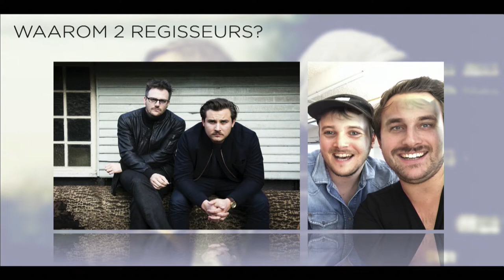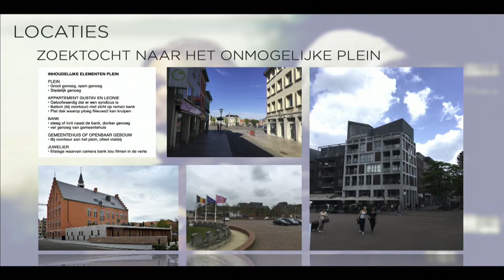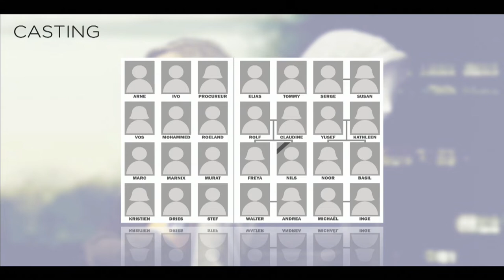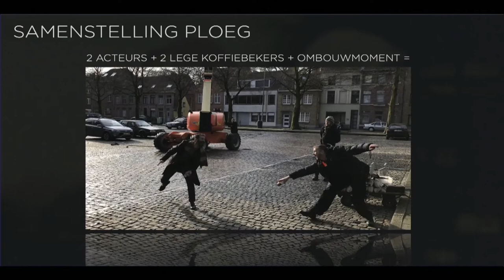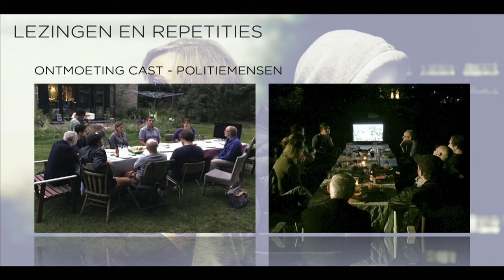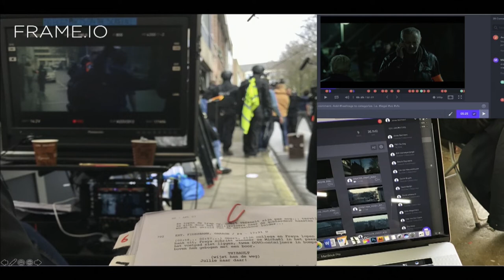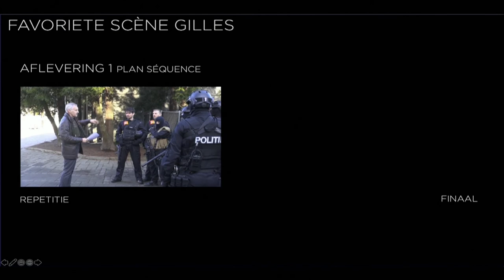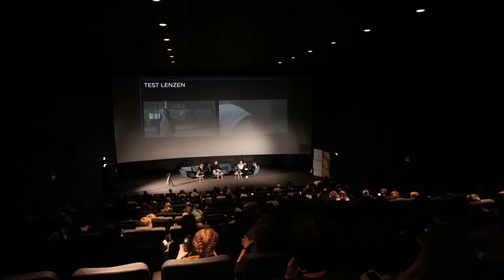CASE STUDY DE DAG - REGIE ll Film Fest Gent 2019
Twee regisseurs voor één project, hoe werkt dat? Hoor het van regisseursduo van dienst Gilles Coulier en Dries Vos.